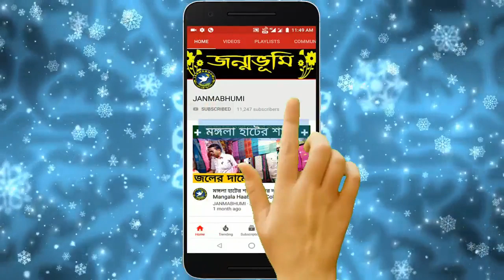এক বোতল জলের দামে শাড়ি | মাত্র ১৫ টাকা থেকে শুরু | Tant Saree Manufacturer in Santipur.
শাড়ি বিক্রেতার ঠিকানাঃ-
মা তারা শাড়ি সেন্টার
নাম- প্রভাস হালদার (বাদল)
সুত্রাগড় বিশ্বাস পাড়া স্ট্রীট,
শান্তিপুর , নদীয়া ,

👉Shantipur Tant Saree & Prented Saree & Jamdani Saree Manufacturer & Wholesaler | New Gopal Saree Centre | জামদানি শাড়ি চেনার উপাই | জলের দামে জামদানি শাড়ি | জামদানি শাড়ি হোলসেল মার্কেট | ঢাকায় জামদানি শাড়ি হোলসেল হাট | তসর শাড়ি হোলসেল মার্কেট | Jamdani Saree Manufacturer in Santipur | business ideas | business in Bengali | saree wholesale market | sarees wholesale market in Kolkata | Shantipur haat | banarasi saree | tosor sarees |

WhatsAppsno:- 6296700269 ( ফোন করবেন না )

বিশেষ বিজ্ঞপ্তিঃ-
এই ভিডিওটি সুধু নতুন ব্যবসার আইডিয়া দেবার জন্য। এই ভিডিওতে দেখানো কোন পণ্য আপনার পছন্দ হলে সেটি নেবার জন্য ভালো করে যাচাই বাচাই করে নিবেন। কাউকে টাকা দেবার আগে ভালো করে চিন্তা ভাবনা করেই টাকা দিবেন। অগ্রিম টাকা দিবেন না। অগ্রিম টাকা দিয়ে মাল যদি না পান তাহলে এই Janmabhumi চ্যানেল কোন দাই নিবেনা। আরও জানিয়ে রাখি যে এই Janmabhumi চ্যানেল কোন পণ্য বিক্রি করেনা। সুধু নতুন ব্যবসার আইডিয়া দিয়ে থাকে। আরও জানিয়ে রাখি যে এই ভিডিওর কমেন্ট-এ আপনার মোবাইল নম্বর দিবেন না। দিলে কিছু অসাধু মানুষ আপনার ক্ষতি করতে পারে।